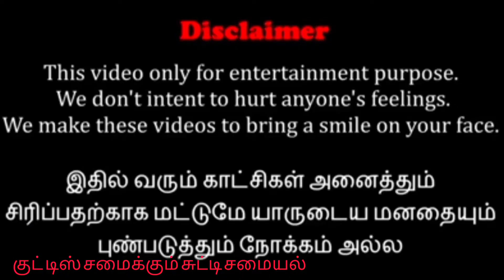Barbie and Ken marriage /barbie and ken engagement/பார்பி மற்றும் கென் திருமணம் இந்தியாவில்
Barbie and Ken marriage// barbie real show// barbie cooking show // bar ie and Ken engagement